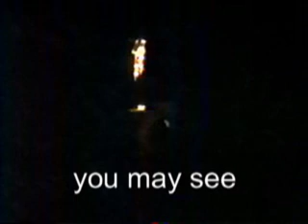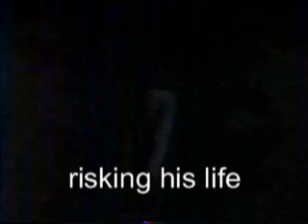December in Detona - 1991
This is from my video archives and will be meaningless to all but a few. I built my home in Deltona, FL, in 1988. I lived there for 12 years before bad times struck and I lost my home to foreclosure. During most of that time I enjoyed the company of my neighbors, the Jamesons. This video shows what I think was our first Christmas/Yuletide together.